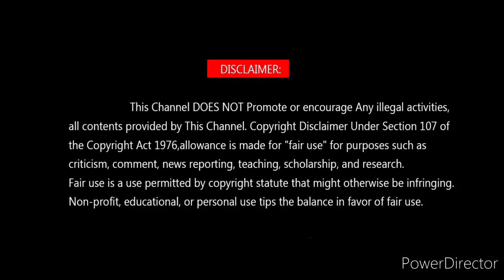4 புதிய கடன்கள் ரத்து! நகை கடன் கல்வி கடன் அனைத்தும் தள்ளுபடி! இன்றுமுதல் ரசீது வழங்கப்படும்!